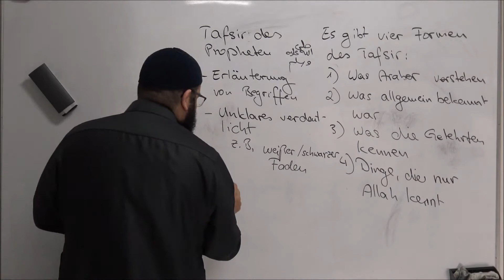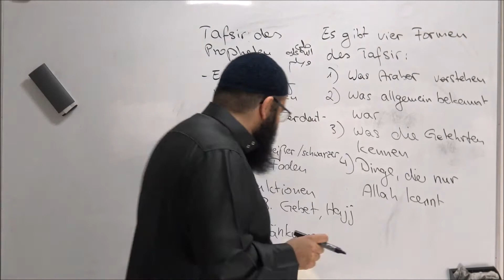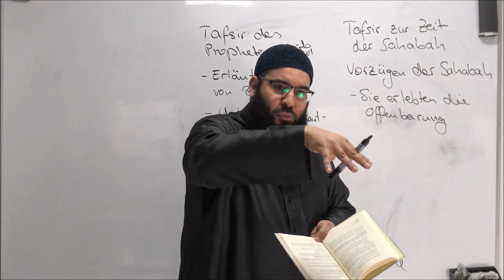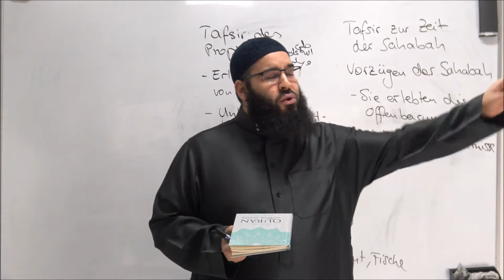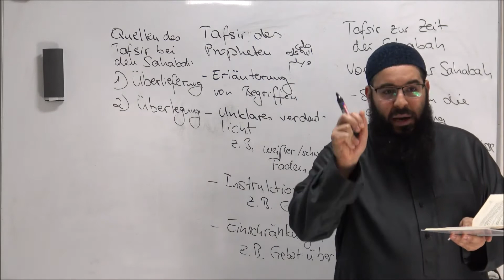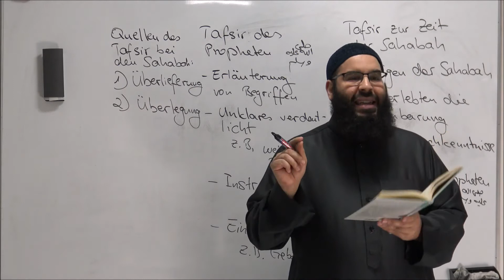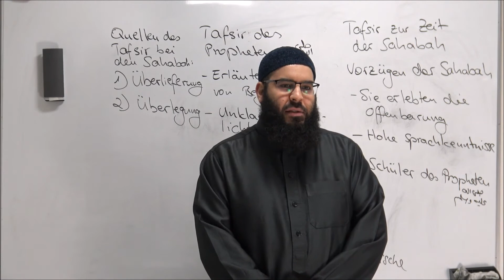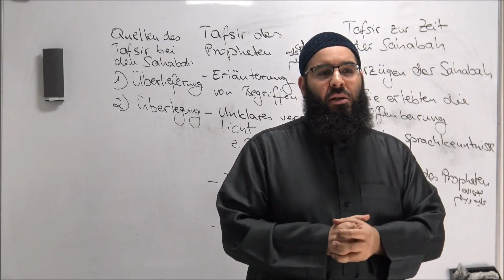Amen Dali - Grundlagen des Tafsir Teil 2